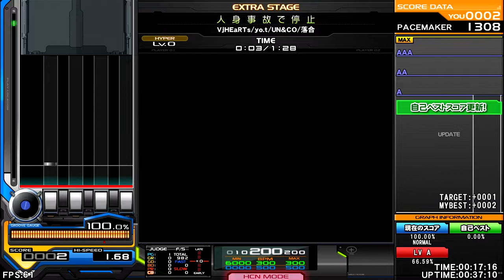VjHEaRTs / yo.t / UN&CO /落合 / おとうふ - 人 身 事 故 で し こ し こ [エクスペリメントしこしこ] ♫ ネタBMS難易度表 ♫